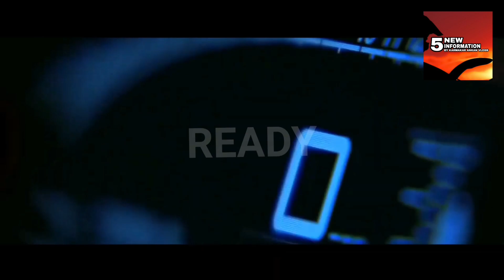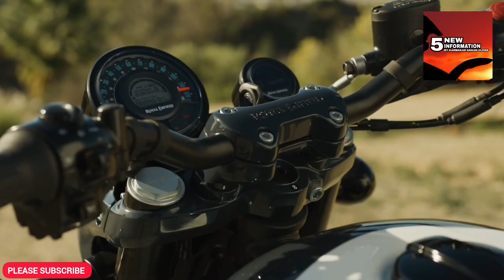ROYAL ENFIELD GOAN CLASSIC 350 NAME REGISTERED